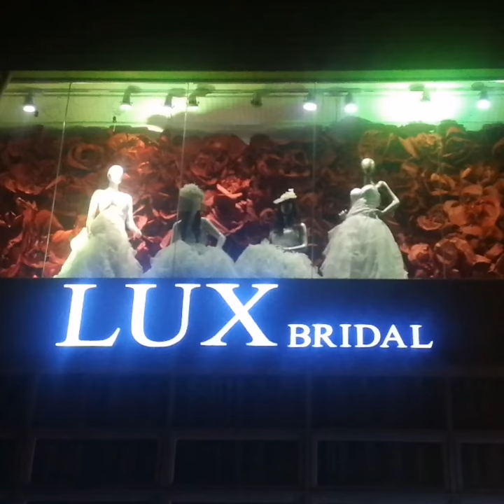Lux bridal Window display